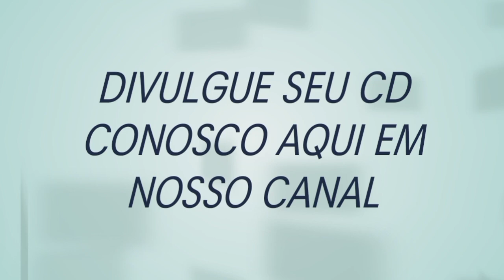ROBERIO E SEUS TECLADOS CD NOVO 2023 - REPERTÓRIO ATUALIZADO MAIO 2023